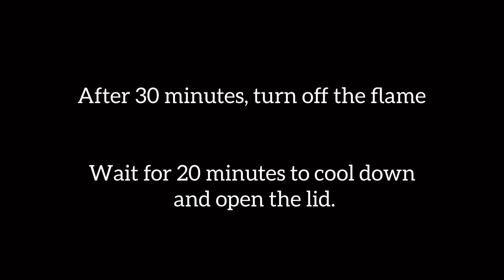Rice Kheer | Cooker Payasam | Quick recipe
(Ingredients)
4.5 cups of milk
2 cups of sugar
1/2 cup of  raw rice
1 tbsp of unsalted butter

(Preparation)
Mix all ingredients except butter in a pressure cooker.
Mix well until the sugar dissolves.
Wait for the pressure, put the whistle and simmer it and cook for 30 minutes.
Cool it for 20 minutes, open the cooker, add 1 tbsp of butter and is ready to serve.

Please leave your suggestions in the comment section below.